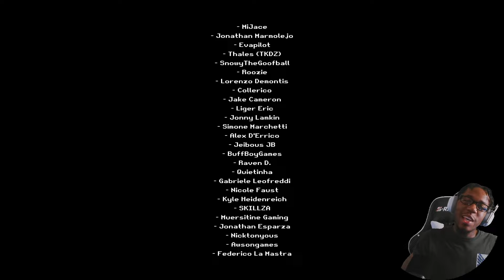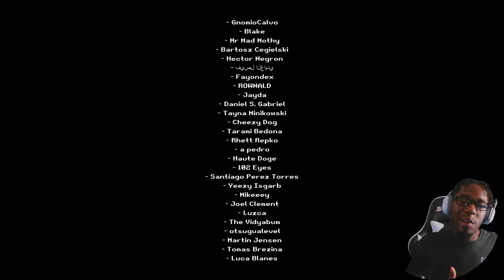How did I survive this Game!!!: Great Value SAW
We are Back!!! In this game our character and moral will be tested as we make decision with peoples lives in our hands. I'm gonna make a decision regarless!! I gotta put me first!!!